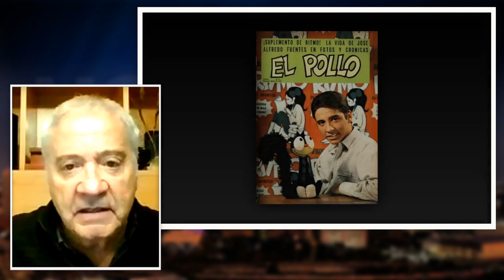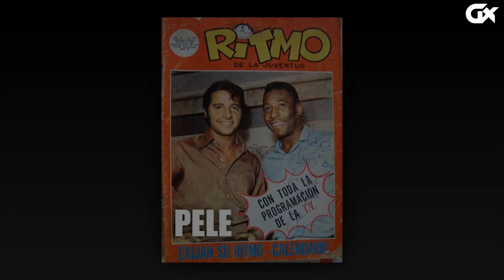HOUSTON LATE SHOW CAP 61 JOSE ALFREDO FUENTES 6-23-22